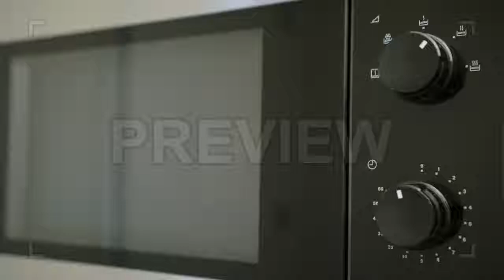Heating Food In Microwave Oven Stock Video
This stock video features the heating of food in a styrofoam container placed in a microwave oven. The oven door is opened and the food is slid inside. The microwave lights are on as the container rotates. Use this clip for video projects about kitchen equipment, food preparation, and the like. You can also add this clip to advertisements about microwave ovens and microwaveable food products. Available in 4K resolution.